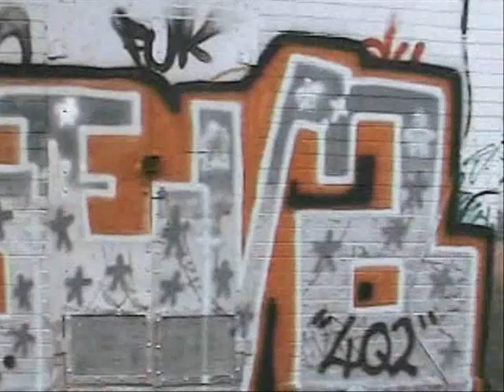Beva MOB - Graffiti